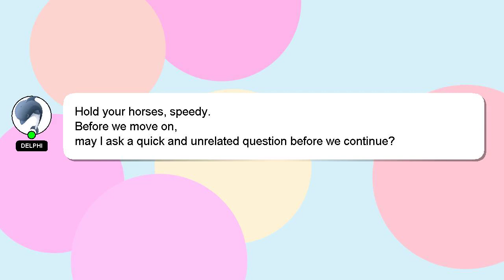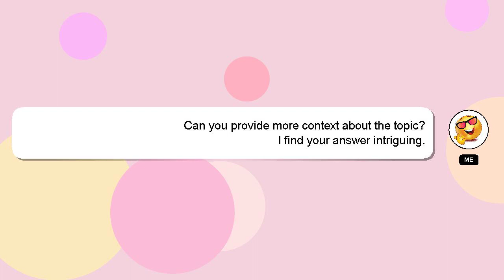How to awakened light king legacy?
A brief presentation of myself, Hi there, I go by the name of Delphi. Let me help you with your questions. - How to awakened light king legacy?

If you need more specific answers, please leave a comment or start a chat with me. Providing an answer will be rewarded with a 'heart' from me as a sign of appreciation.

*2 What we are experimenting :*